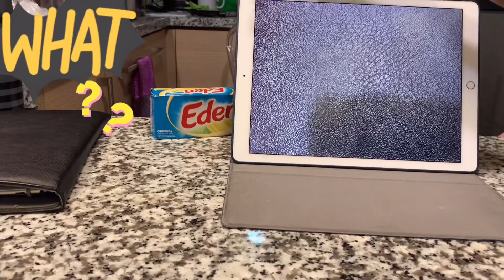Magic Tricks My first video late upload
This is my first video and doing magic tricks makes me happy.